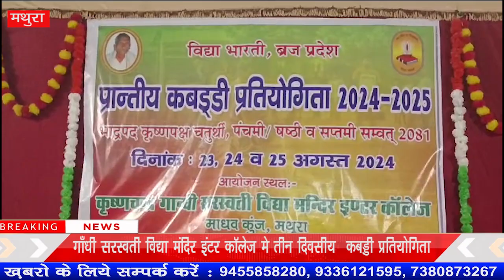Mathura : श्री कृष्ण चन्द्र गाँधी सरस्वती विद्या मंदिर इंटर कॉलेज मे तीन दिवसीय कबड्डी प्रतियोगिता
Mathura : श्री कृष्ण चन्द्र गाँधी सरस्वती विद्या मंदिर इंटर कॉलेज मे तीन दिवसीय  कबड्डी प्रतियोगिता  | jankanpur24x7